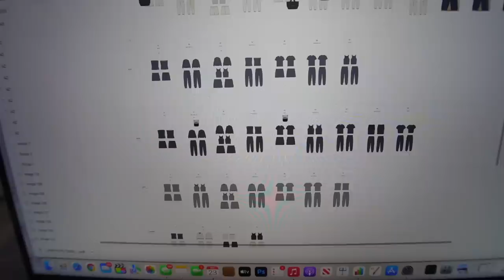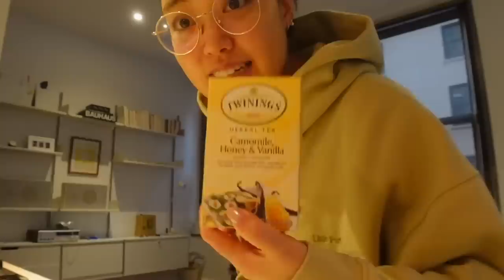Living Alone Diaries | Photoshoot day, getting buyers remorse, fall shopping, a night out in NYC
Hi everyone! Thank you for your patience on this video. Spent the last week preparing for Little Puffy's photoshoot for the upcoming launch. In celebration of finishing up our collection, I took the week off to rest, work out, and spend time with friends! Enjoy xx

New launch coming soon! Discount automatically applied at checkout!

Bounce Wrinkle Release spray

Chanel Lipstick 214

Intro graphic by @wacca005